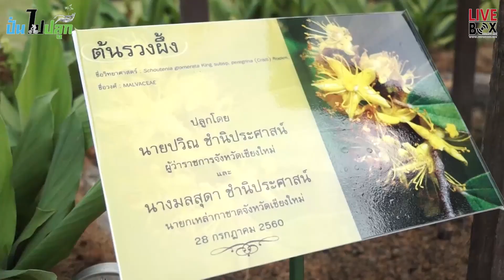(Highlight) กิจกรรมโครงการ "ปั่นไปปลูก"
จัดขึ้นในวันศุกร์ที่ 28 กรกฎาคม 2560
ณ ด้านหน้าศูนย์ประชุมและแสดงสินค้านานาชาติ เฉลิมพระเกียรติ ๗ รอบ